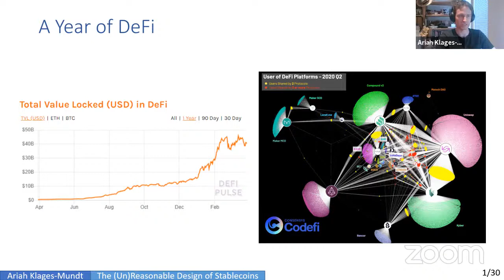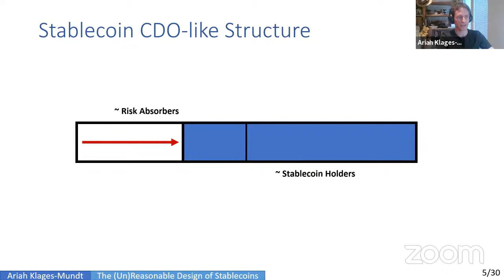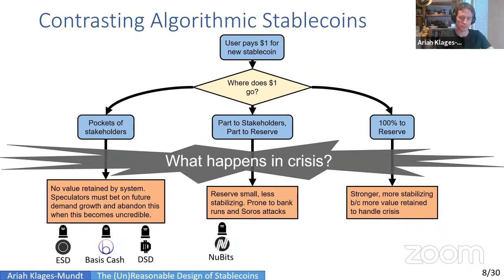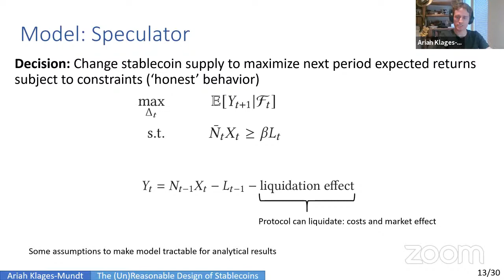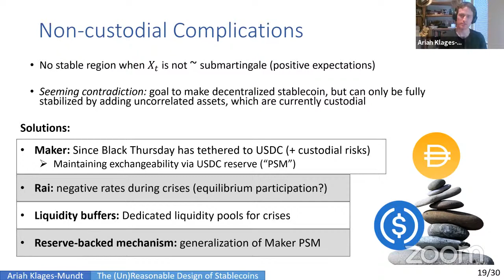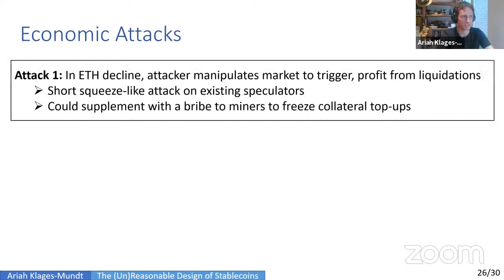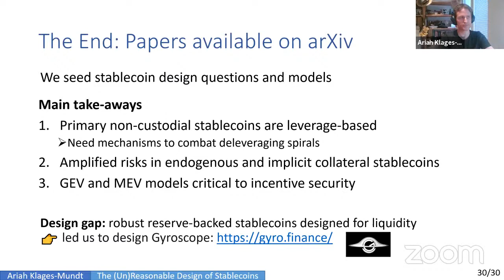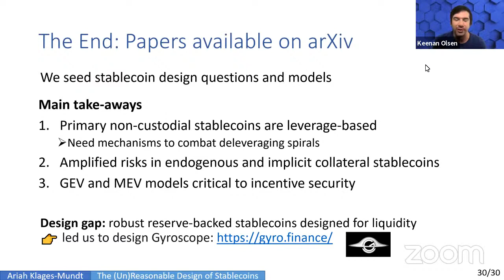IC3 and Chainlink Meetup: (Un)Reasonable Design of Stablecoins